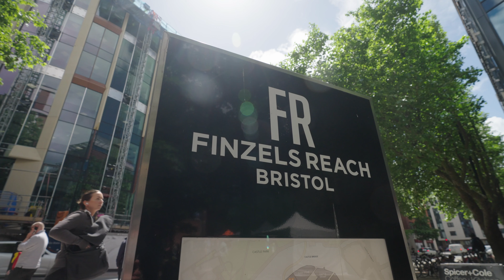Clockwise Bristol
Positioned in the iconic Generator Building, a Grade II listed building once home to the generator that powered the City’s tram system, Clockwise Bristol is set to be one of the South West’s most beautiful workspaces. It’s an iconic local landmark with extensive views of the harbour, located in the Waterfront Quarter in the heart of Bristol.